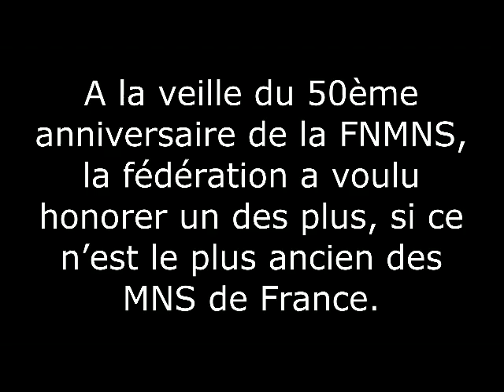FNMNS Un Maître-Nageur Sauveteur d’exception !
Du haut de ces 98 ans, Rémy nous a fait le récit d’une partie de sa vie, et où on apprend qu’il a échappé trois fois à la mort lorsque la France était occupée par l’Allemagne Nazie.